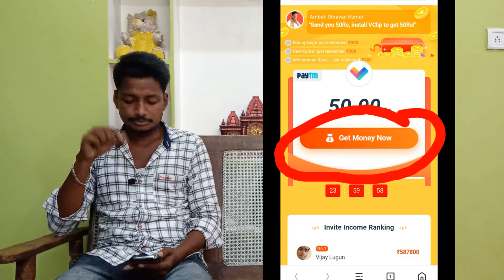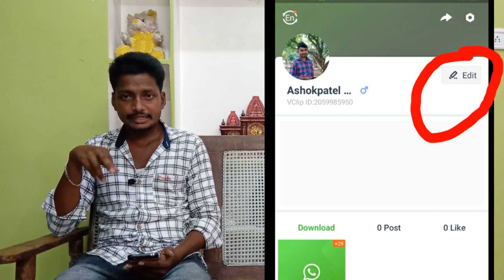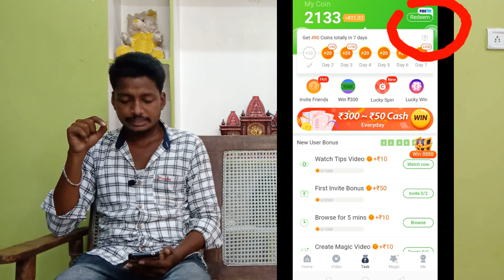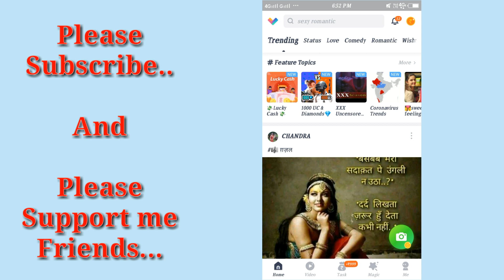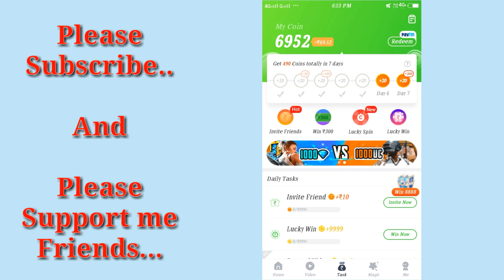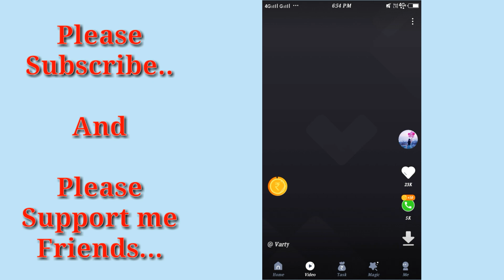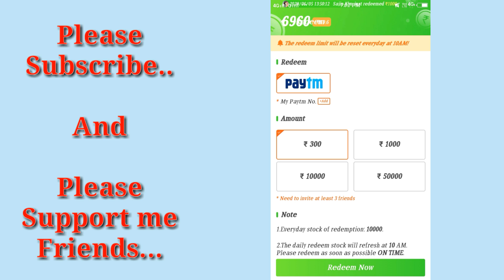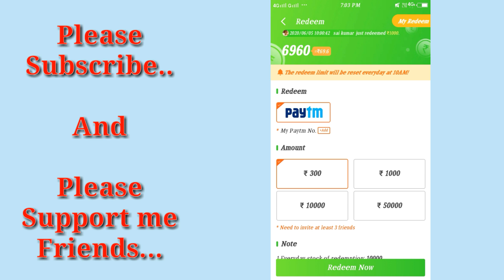New paytm earning aap 2020 in Telugu || Earn 1000 paytm cash daily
New paytm earning aap 2020 in Telugu || earn daily 1000 paytm cash daily

AAP LINK IN COMMENT SECTION